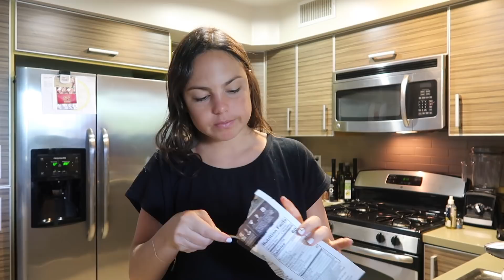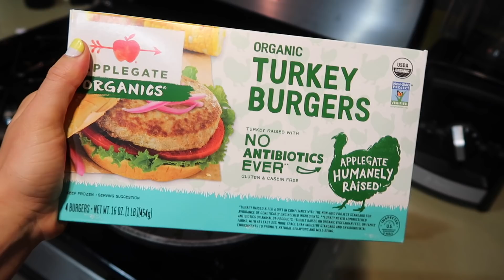What I Eat In A Day | COACHELLA Edition!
I'm off to Coachella! And Stagecoach is just around the corner! So it's time I kick that healthy diet up a notch!! Today I am showing you what I eat to prepare for festivals/photoshoot/SUMMER! It's more healthy than usual... aka I cut back on the chocolate... but totally filling and you are NOT sacrificing anything or starving yourself!! Let me know what you think of my healthy eats!!

About ME:
I'm Nicole! A.k.a NOBREAD. From gluten-free recipes to what I eat and do in a day, and from my adventures with friends to bits of 'my story'... I'm giving you a sneak peak at my life! Follow along... I can't wait to show you more!